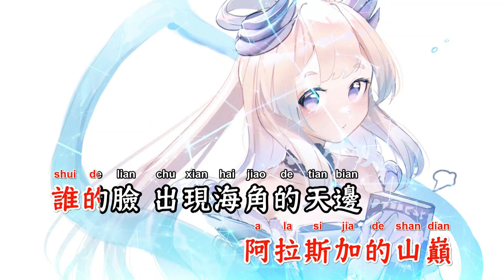欧若拉(MinGtist Rmx) - 张韶涵【备有伴奏】